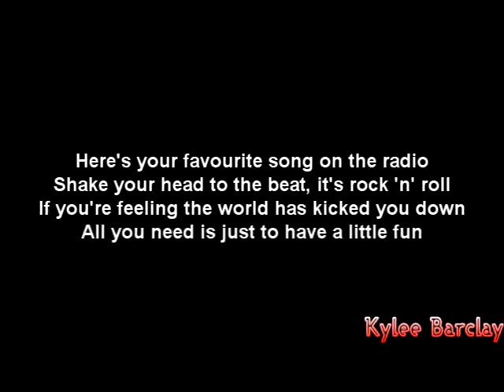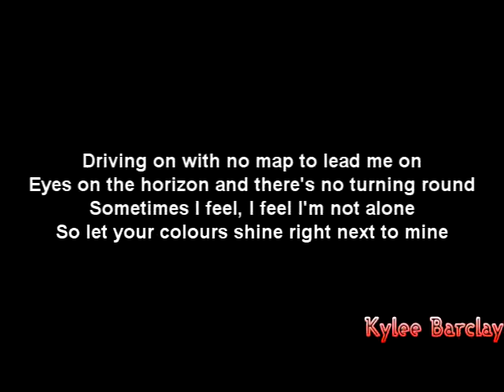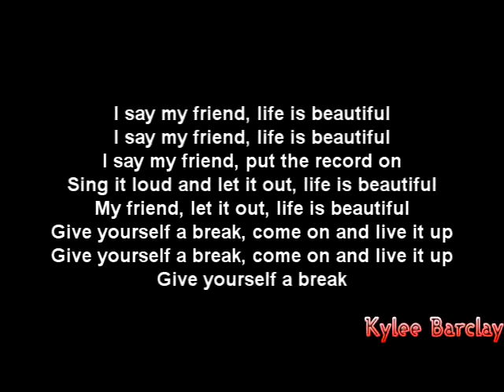Yüksek Sadakat - Live It Up Song Lyrics